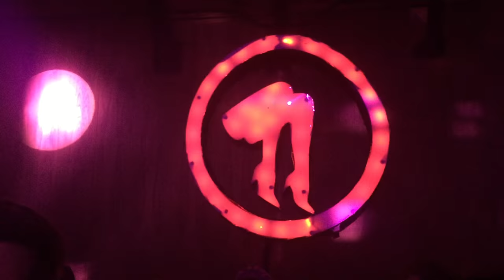WAZE & ODYSSEY - SILVERLAKE LIGHTS @ A CLUB CALLED RHONDA - 6.17.2016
WENT ACROSS THE STREET TO GLOBOS AND HAD A FUN ASS TIME w/ THE RHONDA FAM